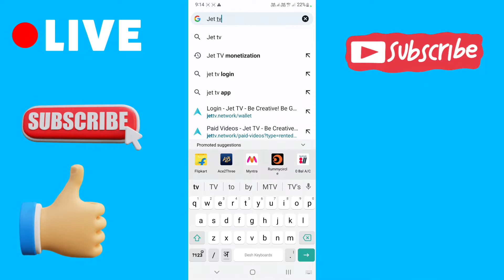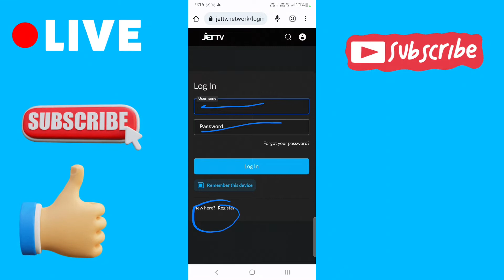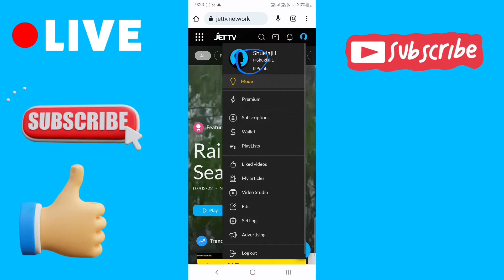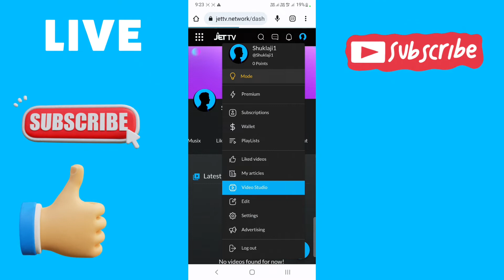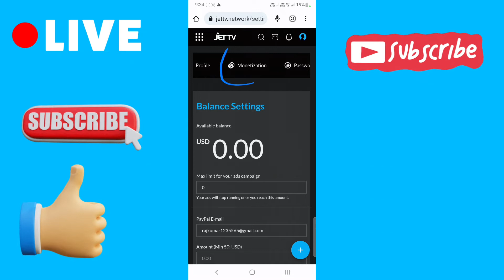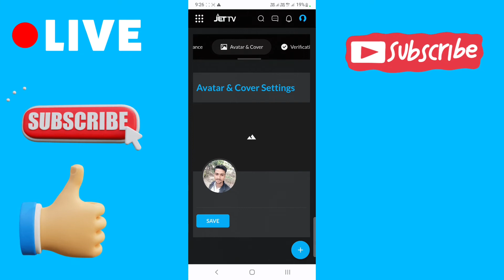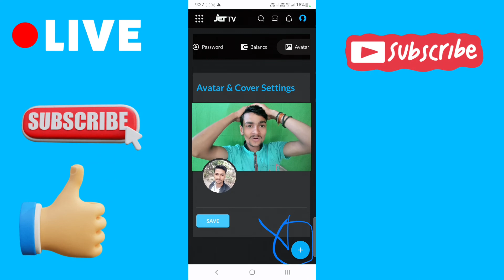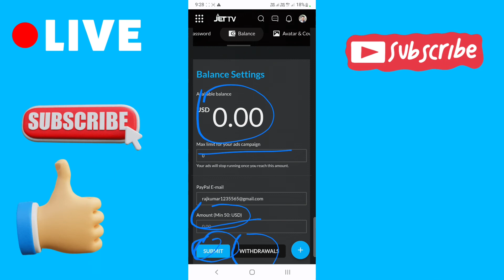🔴 jet tv monetization !! jet tv app se paise kaise kamaye || jet tv earn money Manoj Dey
jet tv monetization
jet tv earn money
jet tv monetization !!
jet tv app se paise kaise kamaye

jet tv earn money in tamil
jet tv payment proof
jet tv earning proof
jet tv real or fake

jet tv app payment proof
jet tv monetization jet tv earn money

jet tv monetization
upload video and earn money
upload video and earn money in youtube

zili app se paise kaise kamaye